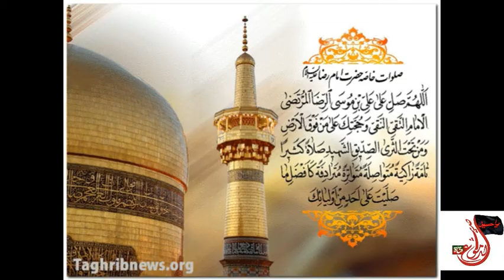حاج محمود كريمي .. اللهم صلي على علي بن موسى الرضا ..